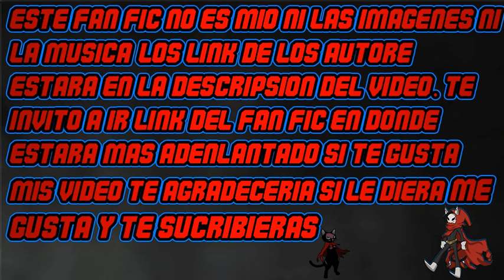Yo soy Raditz en Dragon Ball Z cap 44-48